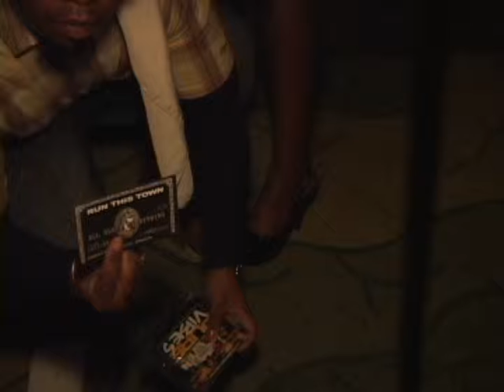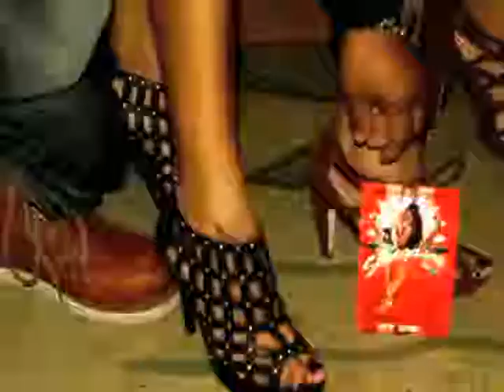ShoeGasm @ Planet Thailand 212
Event called ShoeGasm @ Planet Thailand 212 filmed and produced by Americanos Productions along with NHTV